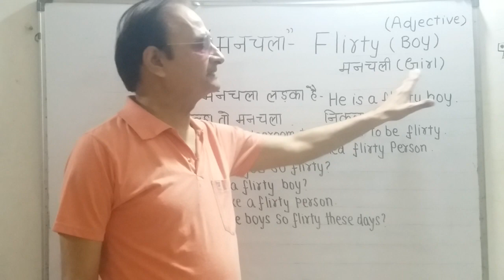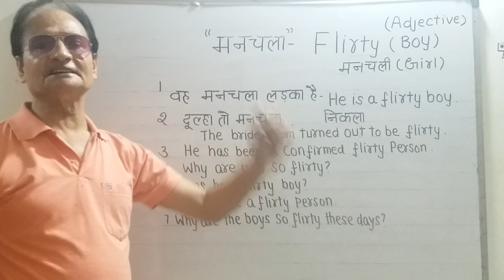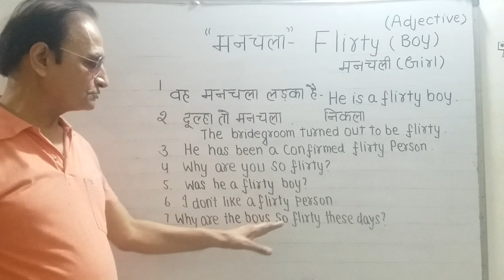Word of the day "मनचला(मनचली) "आजकल के लड़के मनचले होते हैं" Hindi To English.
Word of the day from Hindi To English "मनचला"